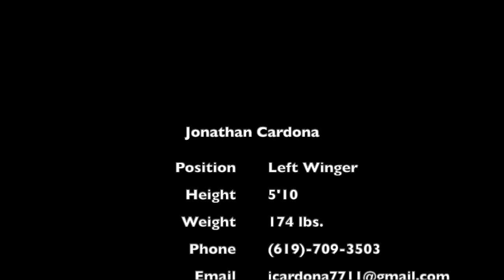Jonathan Cardona Highlights2 0 HD 720p